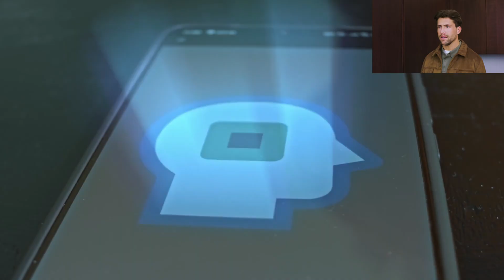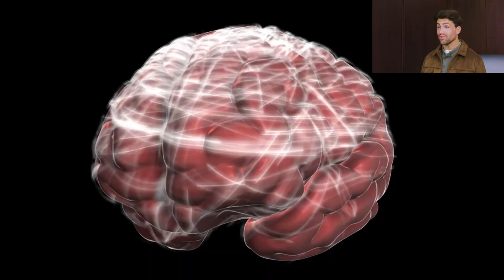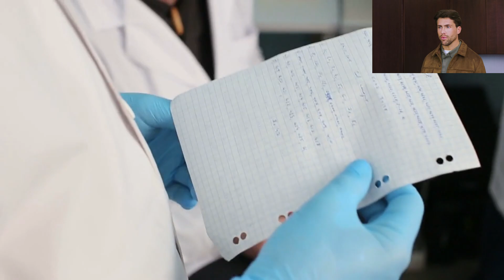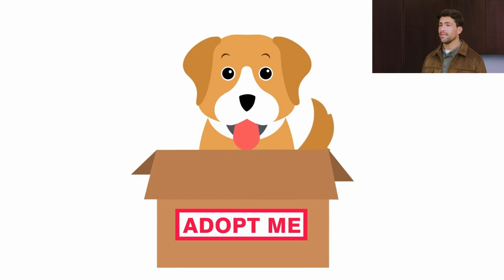Scientists Can See Your Dreams Now (60% Accurate)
Scientists just cracked the code to see your dreams! Japanese researchers use AI to turn brain scans into actual dream images with 60% accuracy.

Imagine waking up and watching a video replay of last night's dreams. This isn't science fiction anymore. Using fMRI brain scanners and advanced AI like Stable Diffusion, researchers at Osaka University and ATR Labs in Kyoto have created systems that can literally visualize what you're dreaming about.

In this video, we explore:

*How brain scanning technology captures dream patterns
*The AI breakthrough that turns brain activity into images
*Real results from 200+ nights of dream recording experiments
*Future applications: PTSD therapy, creative inspiration, helping locked-in patients
*Current limitations and what's coming in the next 5-10 years
*Privacy concerns about the last frontier of human privacy

🤔 What's the wildest dream you've ever had that you wish you could show someone? Drop it in the comments!